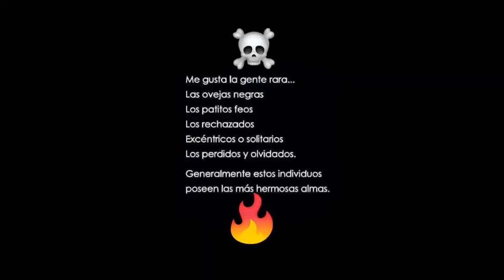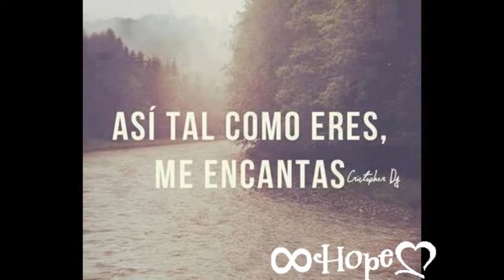MELODICO-No Te merezco. C-Kan DJ LALITO MIX 2018